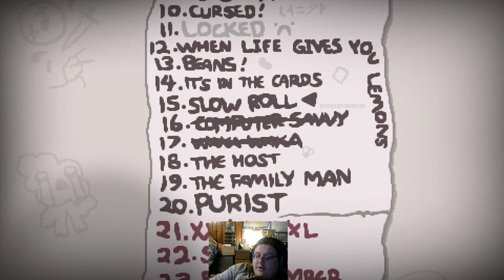The Binding of Isaac Repentance Backasswards